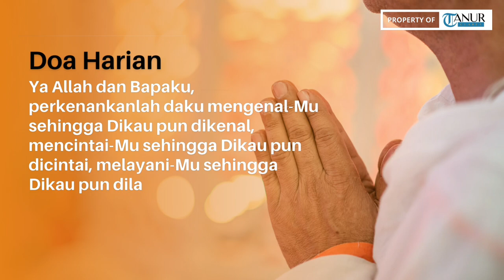MEMANCARKAN KASIH TUHAN II Insan, 13 Mei 2023